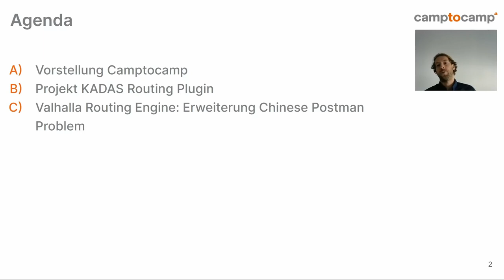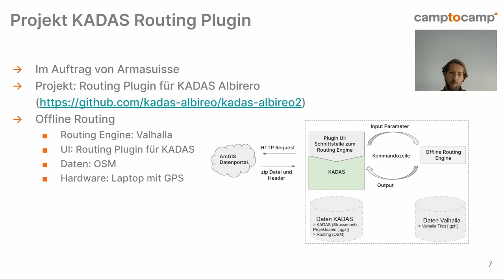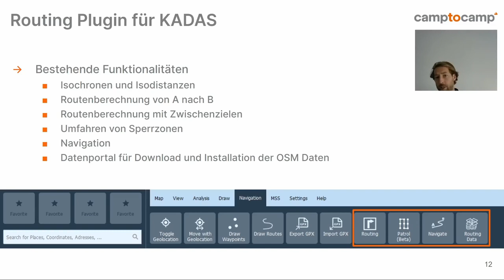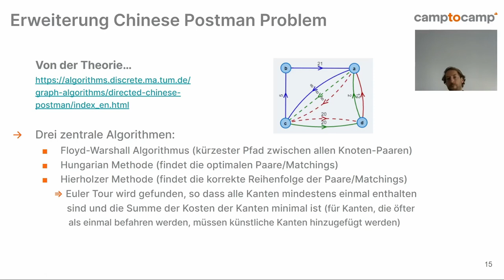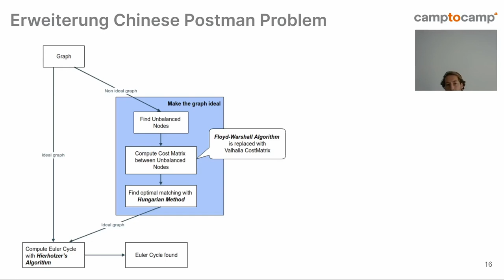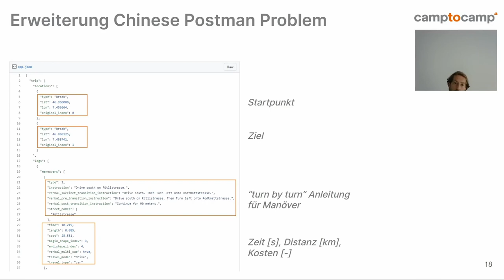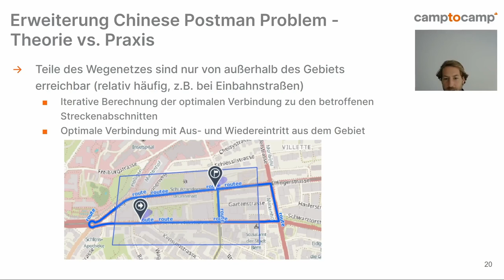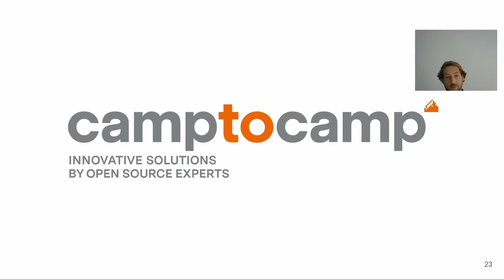2022 - Die Implementierung des Chinese Postman Problems im Valhalla Routing Engine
Der Routing Engine Valhalla wurde mit einer Lösung des Chinese Postman Problems erweitert. Diese Erweiterung ermöglicht es Innerhalb eines definierten Gebietes sämtliche Straßen auf dem kürzesten Weg zu befahren bzw. zu begehen.

Als Teil des Projekts KADAS-Routing wurde der Routing Engine Valhalla mit einer Lösung des Chinese Postman Problems (CPP) erweitert. So kann nun innerhalb eines definierten Polygons die effizienteste Route, um sämtliche Straßen und Wege im Gebiet zu befahren, berechnet werden.

Das CPP ist ein bekanntes Problem aus der Graphentheorie, wo es gilt jede Kante in einem Graphen zu besuchen und dabei die zurückgelegte Strecke zu minimieren. In der Theorie kann ein Graph entweder gerichtet, ungerichtet oder gemischt sein.

In dieser Implementierung wurde das CPP für gerichtete Graphen implementiert, da dies der Darstellung von Graphen in Valhalla und der Datenstruktur von OpenStreetMap (OSM) entspricht. Letzteres bildet die Datengrundlage für die Berechnung der CPP Route.

Das CPP wird über folgende separate Algorithmen abgebildet: der Floyd-Warshall Algorithmus, die Hungarian Methode, und die Hierholzer Methode. Nach erfolgreicher Implementierung der theoretischen Codebasis des CPP, bestand die größte Herausforderung darin die Routenberechnung unter Verwendung von Straßennetzen aus der Praxis (OSM) lauffähig zu machen.

Ein zentrales Problem mit der Implementierung des theoretischen CPP besteht darin, dass bei realen Graphen nicht immer jede Kante von allen anderen Kanten erreichbar ist. Daher mussten diverse Erweiterungen vorgenommen werden um die Berechnung einer CPP Route unter Verwendung von OSM Daten zu ermöglichen. So sind zum Beispiel Innerhalb eines größeren Gebiets selten sämtliche Straßenabschnitte ausschließlich über die im Gebiet lokalisierten Straßen erreichbar. Häufig muss das Gebiet verlassen werden um diese sonst nicht zugänglichen Teiles des Wegenetztes zu befahren.

Letztendlich konnten wir einen funktionsfähigen Prototypen des CPP in Valhalla erstellen. Neben der Funktion das zu befahrene Gebiet frei zu wählen, können auch Sperrzonen definiert werden. Nach der Wahl des Fahrzeugtyps (PKW, Fahrrad, Fußgänger, etc.) kann die CPP Route berechnet werden, die zudem eine Turn-by-Turn-Navigation mitliefert.